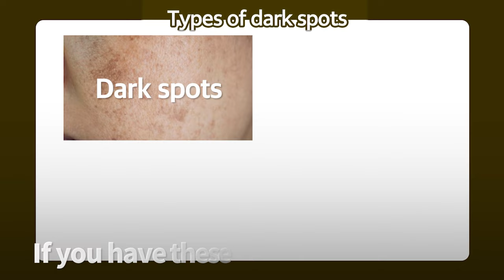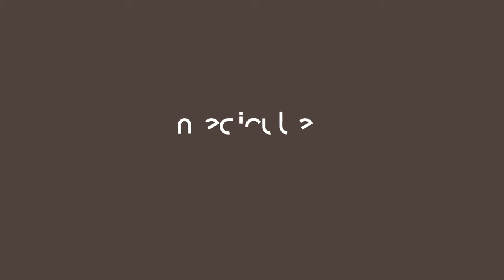[MEDICUBE SG] How to lighten all kinds of darkspots in 7 days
If negleted darkspots spread in various forms.